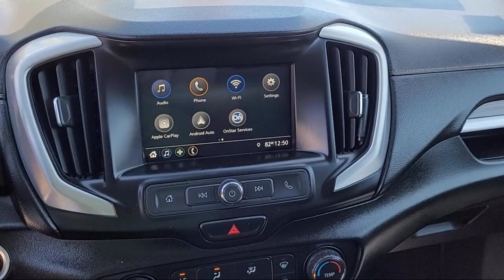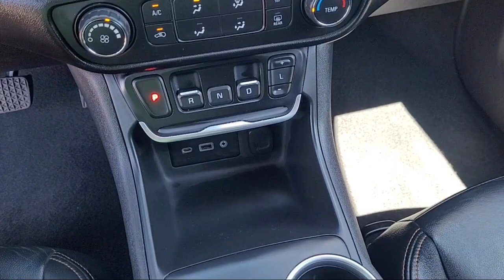2019 GMC Terrain SLE Davis Woodland Sacramento Dixon Rancho Cordova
2019 GMC Terrain SLE Stock Number: T18034 Vin:3GKALMEV0KL336958.